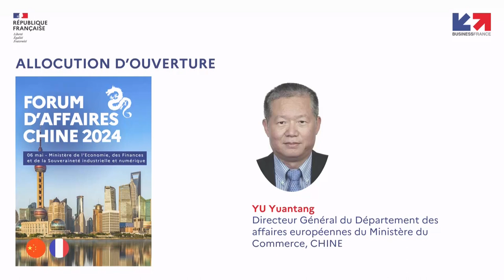Allocutions d’ouverture par YU Yuantang | Business France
On May 6, 2024, in honor of Chinese President Xi Jinping’s visit and the 60th anniversary of diplomatic relations between France and China, Business France organized the China Business Forum. This prestigious event brought together government officials, market experts, Chinese companies, and French businesses.

The forum provided a unique opportunity to take stock of opportunities in China for French companies, as well as to review the current economic situation. Discussions covered various sectors, including innovation, the environment, sustainable cities, health, and business and personal services. French brands in the luxury and consumer goods sectors, renowned for their quality, creativity, and excellence, were also highlighted.

Additionally, the forum presented China’s economic outlook for 2024.

According to forecasts, China’s economic growth is expected to reach 5% in 2024, supported by a recovery in private consumption and strong exports. However, challenges remain, particularly in the real estate sector and economic imbalances.

Discover China’s economic outlook in 2024 and explore the opportunities for your business!